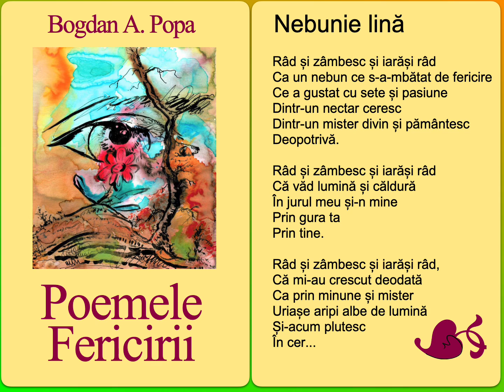Poeme Fericirii Nebunie lină